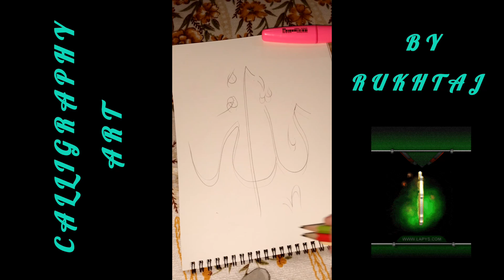calligraphy Art#arabiccalligraphy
Rukhtaj creations
in this video I will show you calligraphy art.
this video is for beginners to learn easy techniques.
"Watch as beautiful Arabic letters and designs come to life in this stunning calligraphy video. A skilled artist uses precise movements and graceful strokes to create a mesmerizing work of art."
Rukhtaj's creations
Musician: Xuxiao